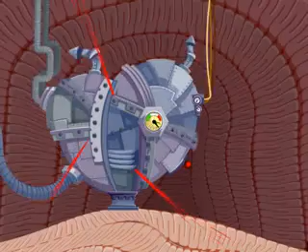The Material That Love is Made of Smaple Scene01